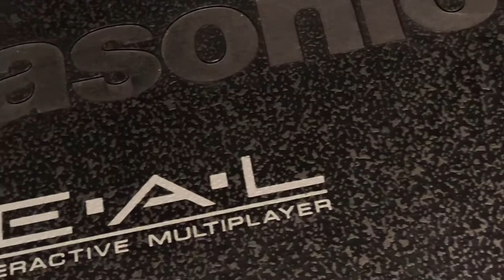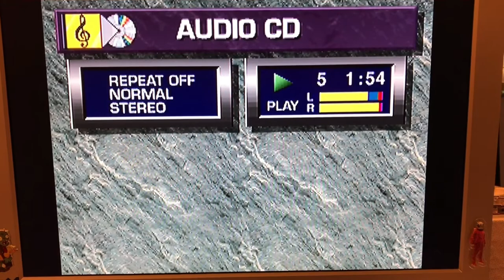Testing the Panasonic 3DO model FZ-1 playing audio CD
Cleaned and fired up a Panasonic 3DO FZ-1 model after stored for many years.
Seems to work fine after testing the Amiga power Audio CD Album.
Sound and image is crisp with the S-video.